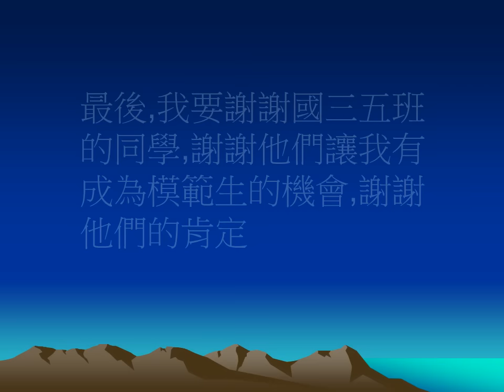協同中學105模範生 國中部 02號